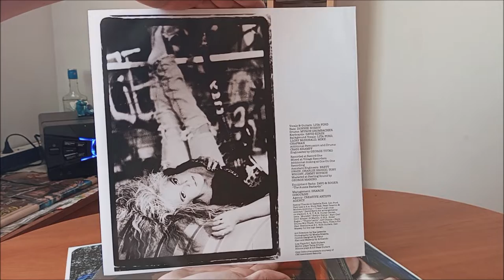LP / Lita Ford – Lita / 1988 / Limited Edition 2013 / RED LP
Třetí deska Anglické zpěvačky a kytaristky Lity Ford v podání : Llory McDonald, Llory McDonald, Donnie Nossov, Myron Grombacher, Craig Kempf, Mike Chapman, Lita Ford